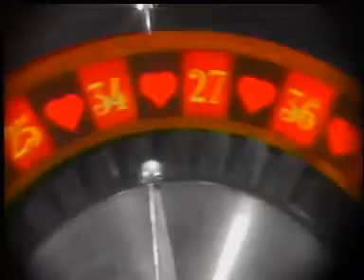Bruno Grimaldi - Retour de manivelle Super Platine 1985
Clip Super Platine 1985
Bruno Grimaldi - Retour de manivelle